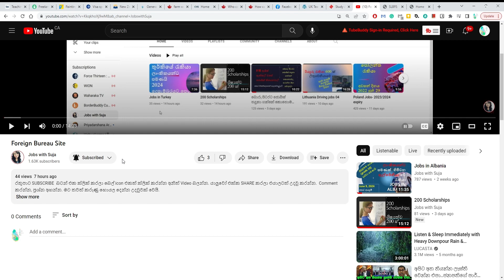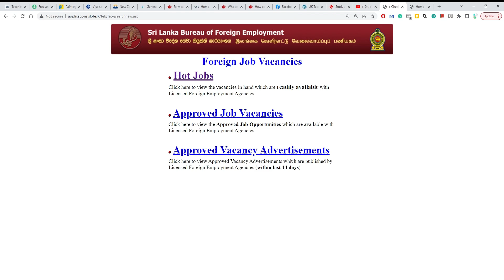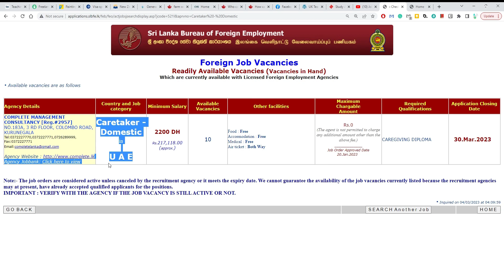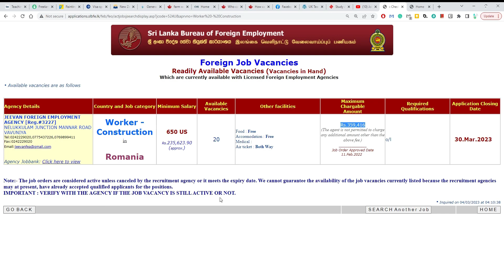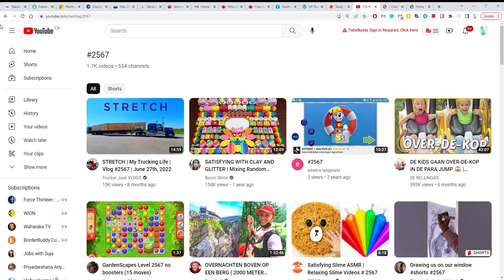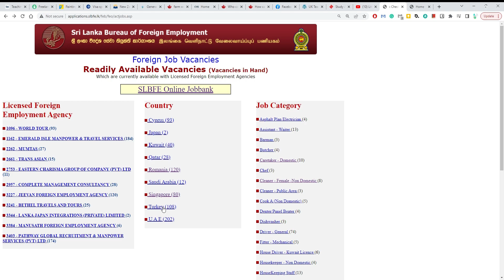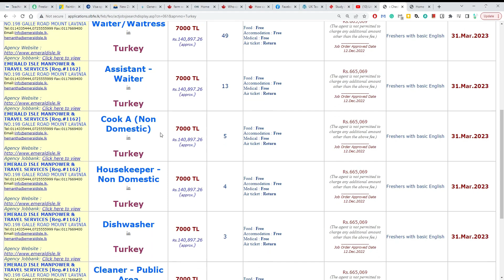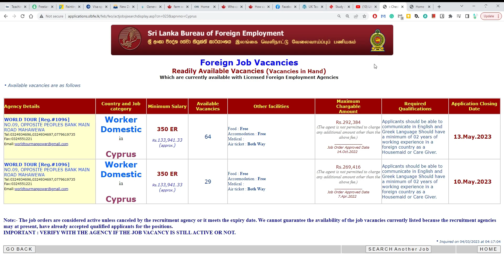Foreign Bureau Hot jobs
යාලුවෝ එක්ක SHARE කරලා එයාලටත් උදවු කරන්න.  Comment කරන්න, ප්‍රශ්න අහන්න. මට තවත් කරුණු හොයල දෙන්න උදවුවක් වෙයි.